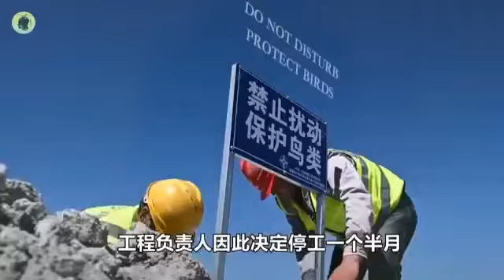Locust Terminators 蝗蟲終結者